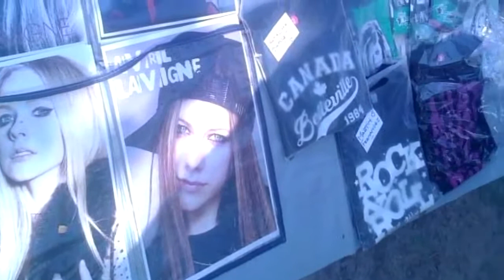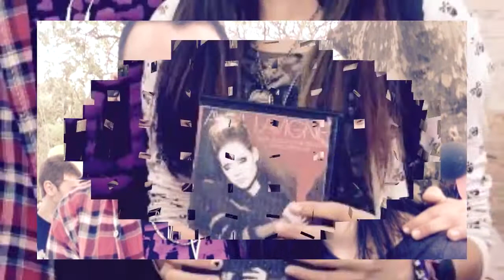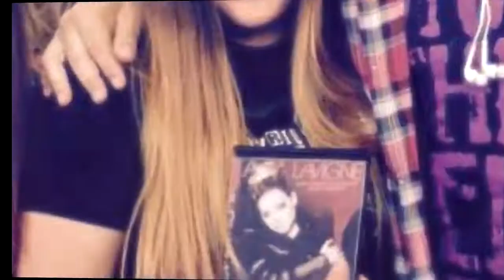Encuentro Avrilero 27/9/2015